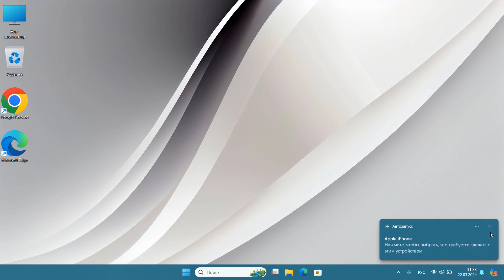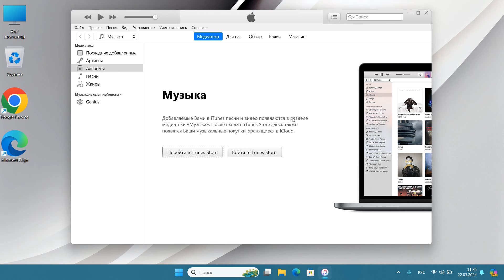Как зайти в DFU режим в iPhone 15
Как перевести iPhone 15 в режим DFU.Как включить режим DFU в айфон 15